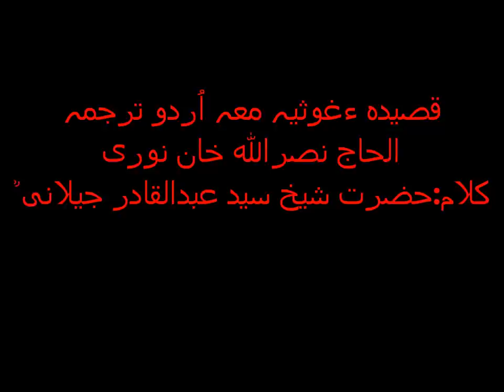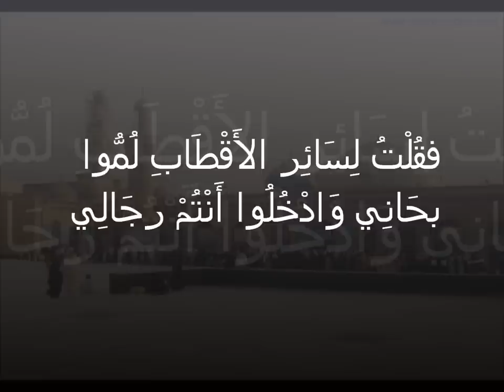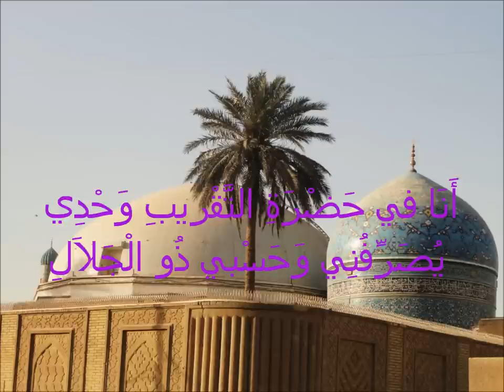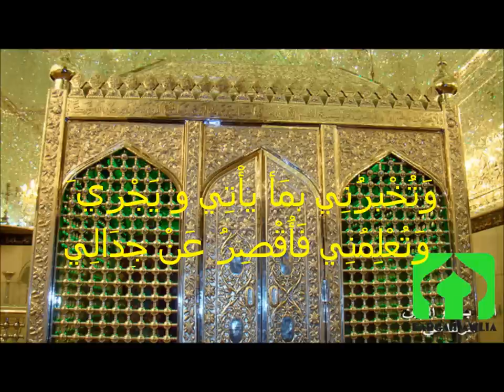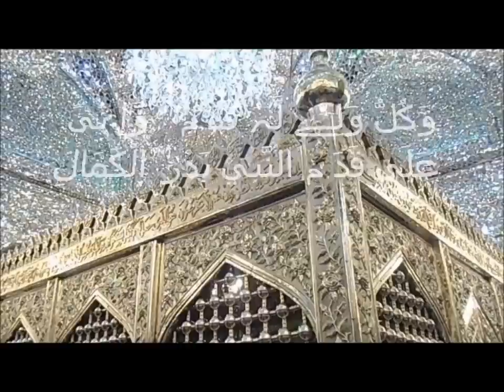Qaseeda-e-Ghousia with Urdu Translation by Alhaaj Nasrullah Khan Noori